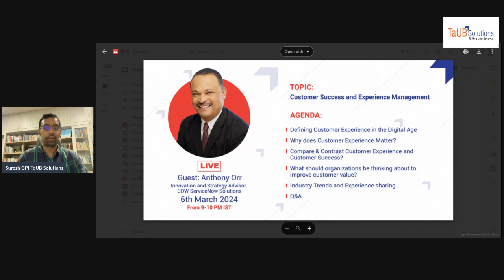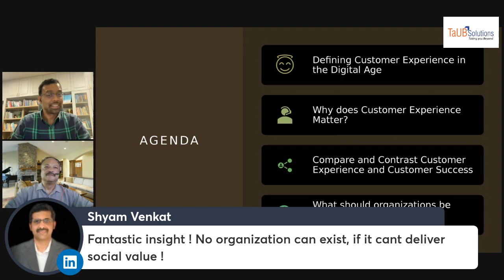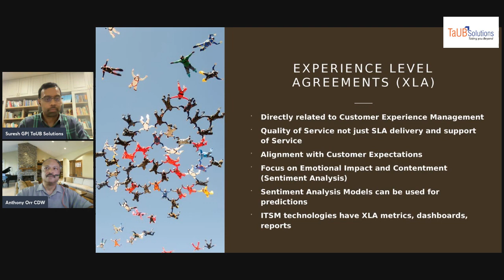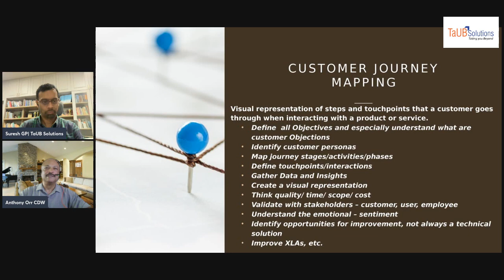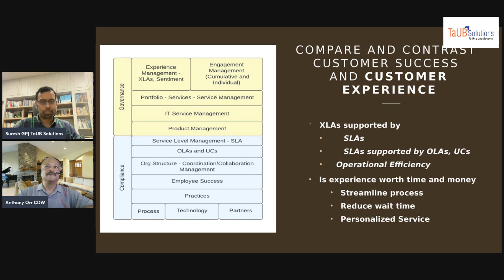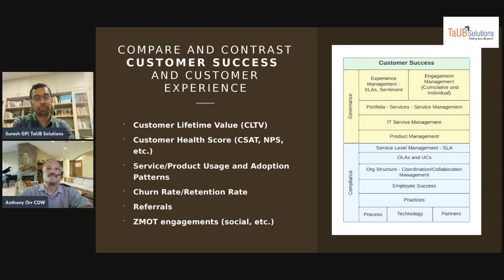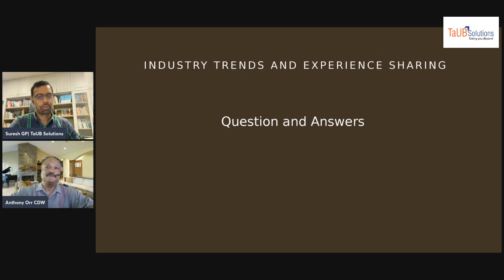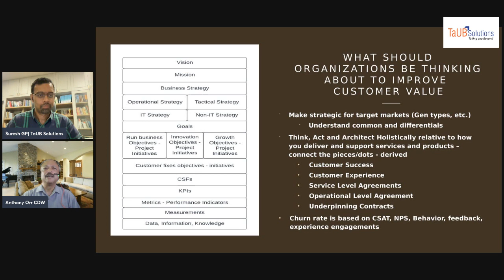Customer Success and Experience Management Live | Suresh GP in conversation with Anthony Orr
Join us for an insightful session on Customer Success and Experience management with Anthony Orr and Suresh GP.

► Social Media ▬▬▬▬▬▬▬▬▬▬

► Listen to Podcast Series  ▬▬▬▬▬▬▬▬▬▬

► About TaUB Solutions ▬▬▬▬▬▬▬▬▬▬

TaUB Solutions is architected by seasoned consultants with an average of 17 years of Industry expertise and global experience serving fortune 500 companies. TaUB has its HQ in Bangalore and offices in Singapore and USA

"We have thought leaders recognized with 2 decades of experience in the field of IT Service Management

TaUB has delivered capability building engagements across public and private sectors in India, Singapore, Hong Kong, USA, Australia and New Zealand, Philippines, Malaysia, Thailand, and Indonesia

TaUB sets itself apart from its competition by delivering engagements with practitioner-led experiential learning and Gamification to create Attitude, Behavior and Culture Change (ABC) from start-ups to large scale enterprises

If you find this content helpful, you can join our private Facebook Groups for more educational content